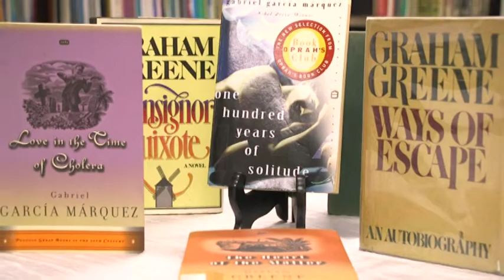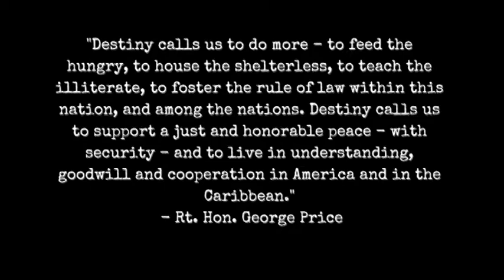APPOINTMENT WITH HISTORY: LESSONS FROM THE FATHER OF THE NATION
Part 2 of the 3 part series in celebration of George Price Day 2021